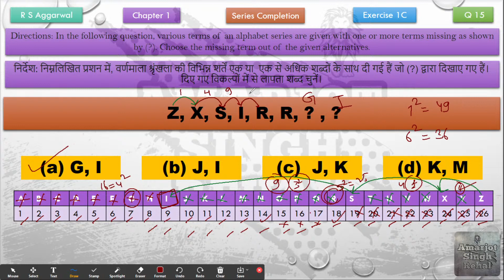Z, X, S, I, R, R, ? , ?